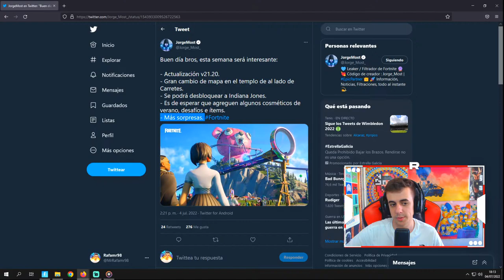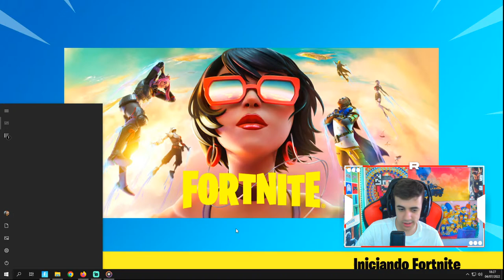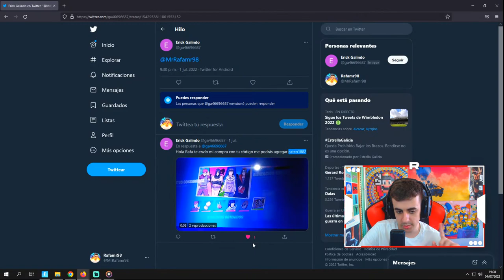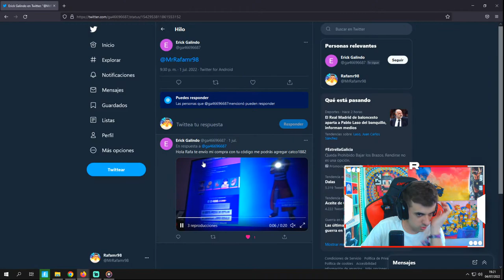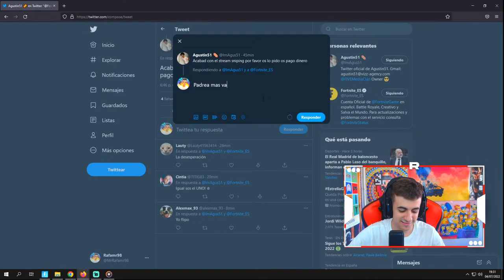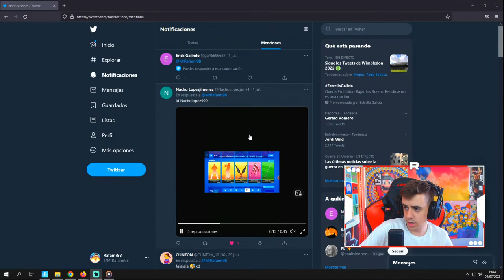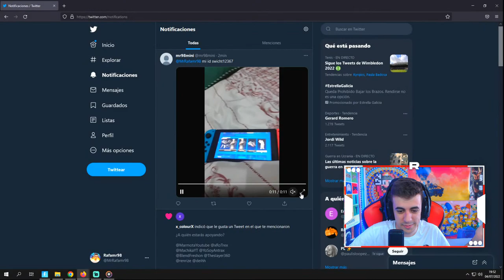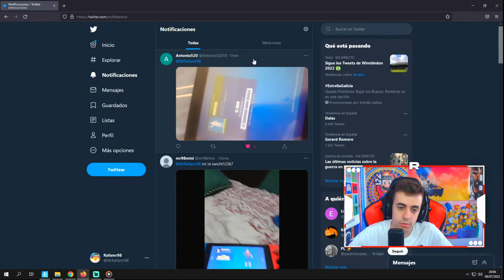🔴NUEVA ACTUALIZACIÓN **21.20** LAS MOTOS LLEGAN A FORTNITE!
Mi código en la tienda de fortnite: RAFAMR98